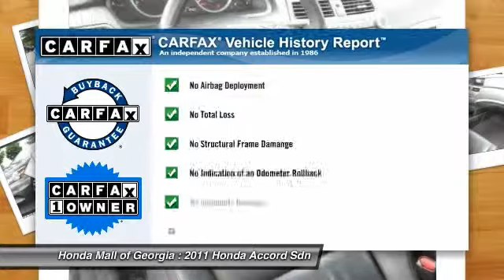2011 Honda Accord Sdn Buford GA 440725A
2011 Honda Accord Sdn SE - $17950

CARFAX 1-Owner, LOW MILES - 25,489! $900 below NADA Retail!, FUEL EFFICIENT 34 MPG Hwy/23 MPG City! SE trim. Heated Leather Seats, CD Player, iPod/MP3 Input, Alloy Wheels, Overhead Airbag. CLICK ME! Honda ACCORD: UNMATCHED QUALITY: CARFAX 1-Owner. Qualifies for CARFAX Buyback Guarantee. IT'S NEVER BEEN A BETTER TIME TO BUY THIS ACCORD: Dependability is one of the many reasons why this is an exceptional value. This Accord is priced $900 below NADA Retail. KEY FEATURES ON THIS ACCORD INCLUDE: Leather Seats, Heated Driver Seat, iPod/MP3 Input, CD Player, Aluminum Wheels, Heated Seats, Heated Leather Seats MP3 Player, Keyless Entry, Remote Trunk Release, Steering Wheel Controls, Child Safety Locks. THREE DECADES STRONG, THE ACCORD KEEPS GETTING BETTER: More Second Row Legroom than the Toyota Camry, Hyundai Sonata and Nissan Maxima. More Passenger Space than the Ford Fusion and Nissan Maxima. More Cruising Range miles on the highway vs. the Toyota Camry and Nissan Maxima and more city Cruising miles than the Hyundai Sonata. Great Gas Mileage: 34 MPG Hwy. BUY FROM AN AWARD WINNING DEALER: We Are a President's Award Winner (2012, 2011, 2010, 2008, 2007, 2006 and 2004)and 5 Time Counsel of Excellence Finance award winner INVENTORY SHOWN IS ONLY A PARTIAL LISTING OF WHAT WE HAVE AVAILABLE. PLEASE CALL FOR COMPLETE DETAILS AND UP TO DATE INFORMATION. Got a Honda lease return due? Honda Mall of Georgia will pay you $100.00 dollars to return it @ our store. Bring your Honda lease return to Honda Pricing analysis performed on 7/21/2014. Fuel economy calculations based on original manufacturer data for trim engine configuration. Please confirm the accuracy of the included equipment by calling us prior to purchase.